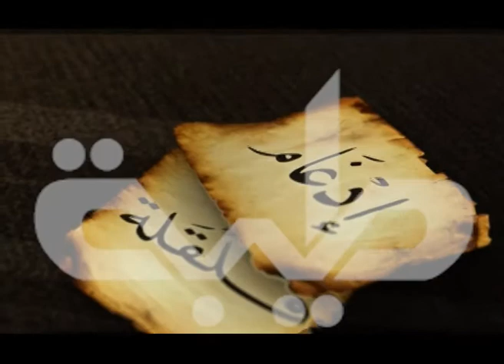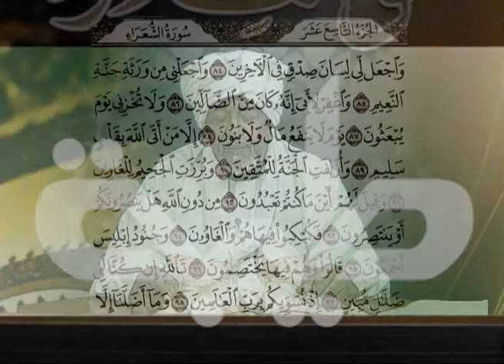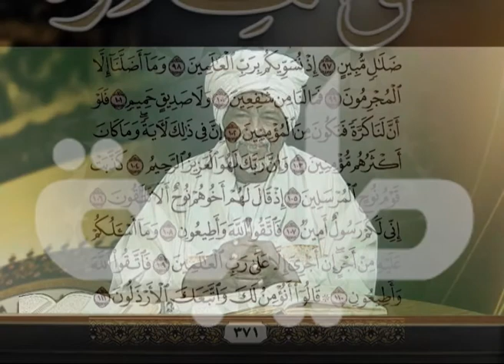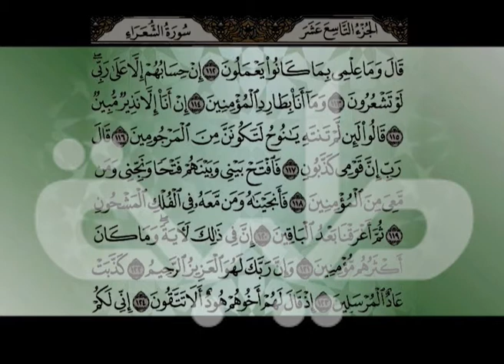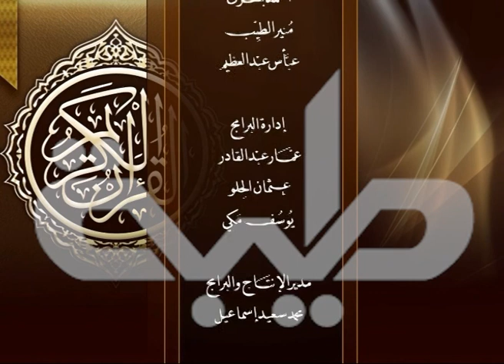قناة طيبة الفضائية - حق التلاوة - سورة الشعراء من الآية ((90- 104))